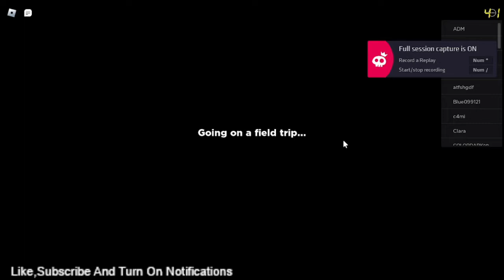WHY ARE YOU CAMPING YOU STUPID!!! (Roblox Rainbow Friends Gameplay #1)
BLUE IS A STINKY DUMMY
ALSO BTW I HAVE A NEW GROUP